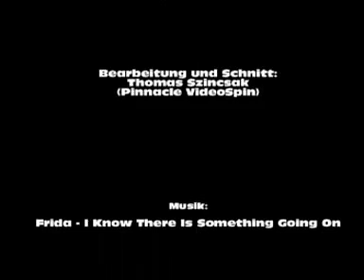FIFA WM 2002 PC Torversuche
Sorry für die niedrige Qualität